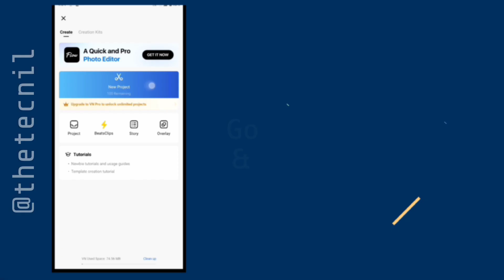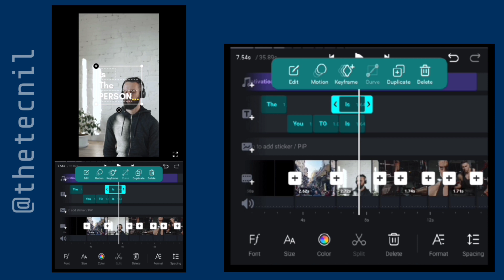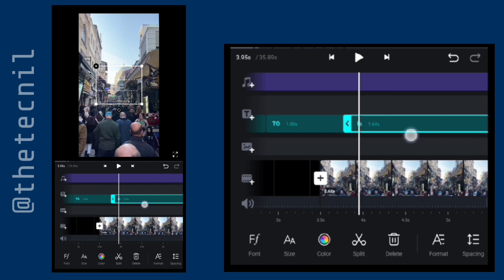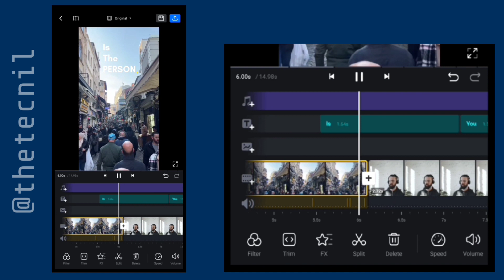How To Edit Motivational Reels - VN Video Editor | Tutorial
How To Edit Motivational Reels - VN Video Editor

Your Queries -
How To Edit Motivational Shorts
How To Create Motivational Reels
How To Edit Motivational Status
Motivational Shorts
Motivational Reels